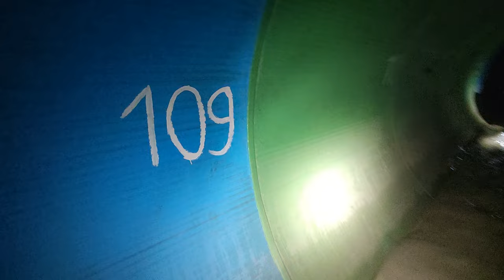Сусанячье метро 2